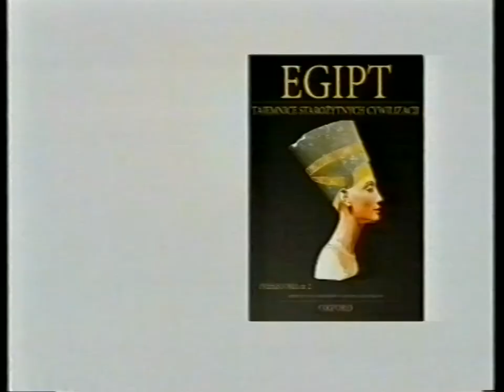T\/N24 - Blok reklamowy 14.02.2009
Blok reklamowy nadany w ramach ostatniej przerwy w programie "Szkło kontaktowe". Nagranie pochodzi z soboty, 14 lutego 2009.